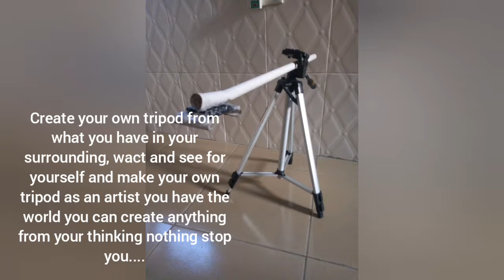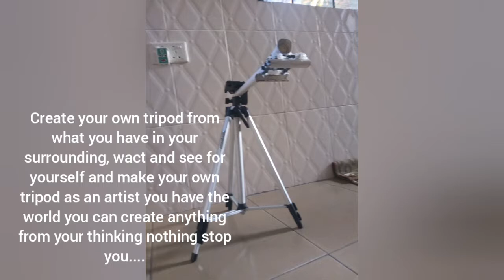Create your own tripod as an artist for video drawing by Mustapha Sulyman Bola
I believe as an artist you have big opportunity to design your own gadget of drawing video tools nothing stop you..